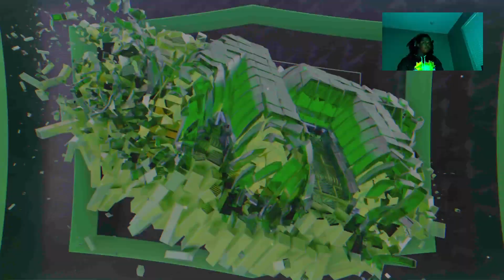PainT0thawor1d - COD MW2 & 2k23